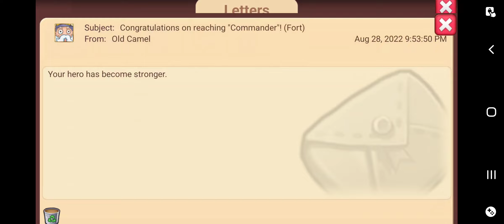Little Empire - returning after 8+ years - Day 13 dailys